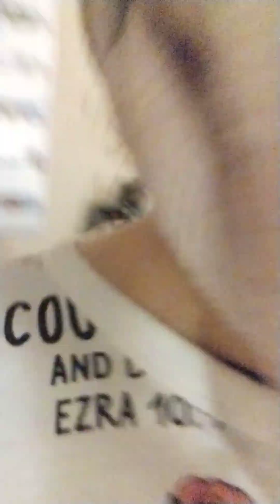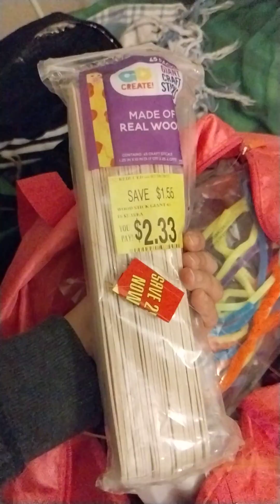Laundry 🧺 and more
laundry 🧺 and self talk. Masha'Allah